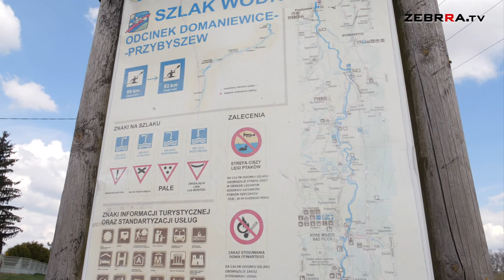Ambitne plany zagospodarowania obszaru nad Pilicą w Nowym Mieście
Nowe Miasto nad Pilicą to teren bardzo atrakcyjny turystycznie. W związku z tym od wielu lat przedstawiciele lokalnych samorządów dokładają wszelkich starań, by ten teren upiększać